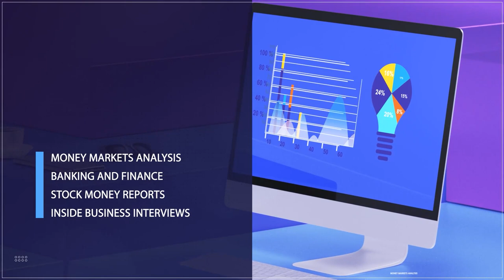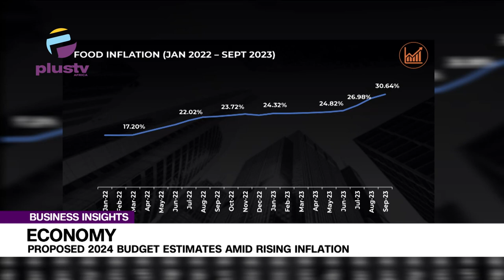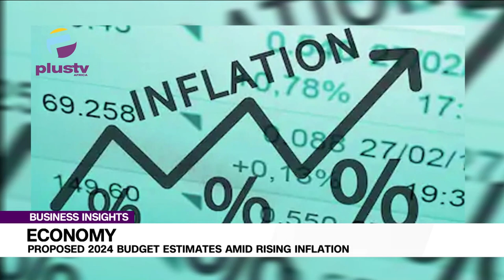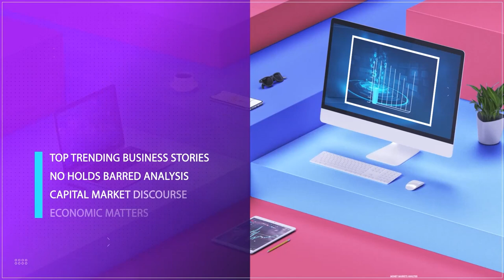Economy: Proposed 2024 Budget Estimates Amid Rising Inflation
Muktar Mohammed, International Finance/Economics Analyst Joined Us To Discuss